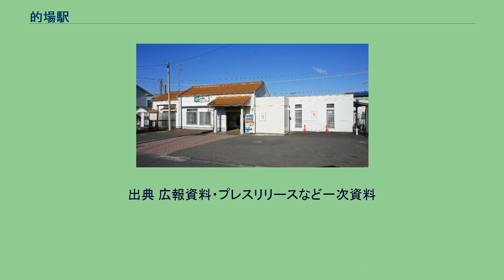的場駅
的場駅（まとばえき）は、埼玉県川越市大字的場にある、東日本旅客鉄道（JR東日本）川越線の駅である。
川越線開通以前には、東武東上線の霞ヶ関駅が「的場駅」を名乗っている時期があった（1916年10月27日 - 1930年1月14日）。
ホーム中央には待合室がある。
開業以来の駅舎からホームへは構内踏切で連絡している。
近年、上屋の増築とスロープの設置が行われ、バリアフリーに配慮しているホームの南側に駅舎が設置されている。
同じ川越線の笠幡駅とよく似た駅舎を持つ。
川越駅管理の業務委託駅（JR東日本ステーションサービス委託）。
自動改札機は設置されていないが、簡易Suica改札機がある。
『的場』停留所にて、西武バスが運行する路線バスが発着する。
また、当駅より徒歩10分ほどの関越自動車道に「川越的場バスストップ」があり、信州、上越、北陸方面への高速バスが停車する。
かつては川越シャトルが『的場駅入口』停留所に乗り入れていたが、2018年4月1日のダイヤや路線などの見直しに伴い、取りやめられた。